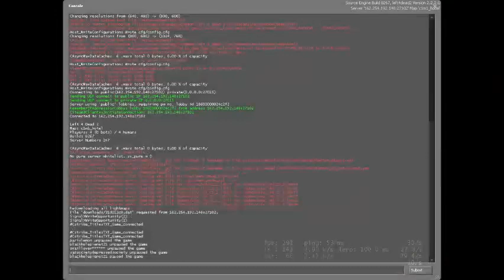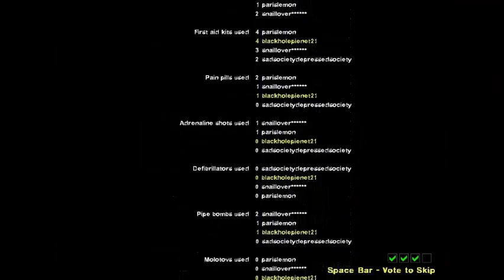November 21, 2009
Hi guys it's me blackholepienet21! I'm playing the new game Left 4 Dead 2 with friends :)